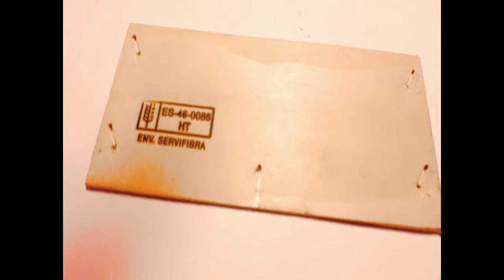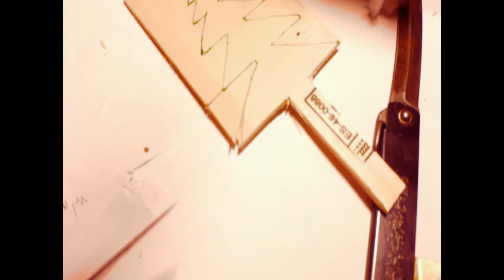Tannenbaum selber bauen